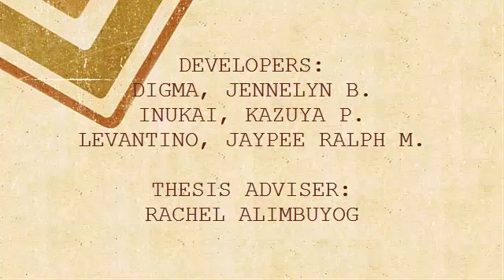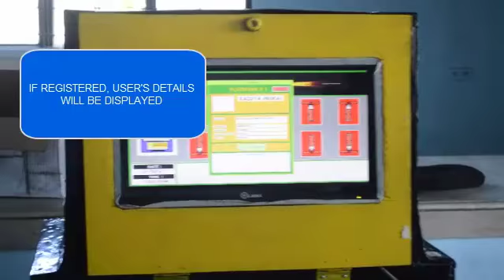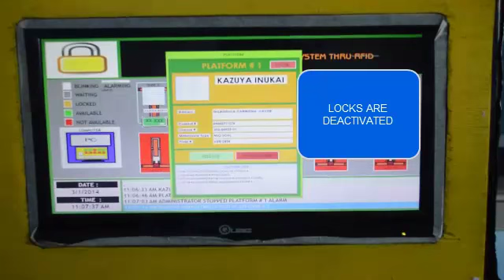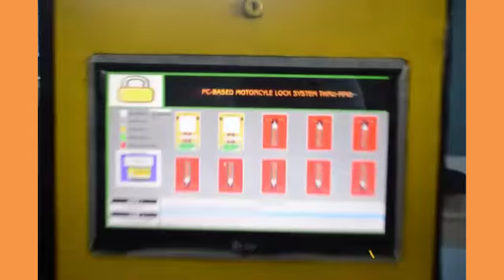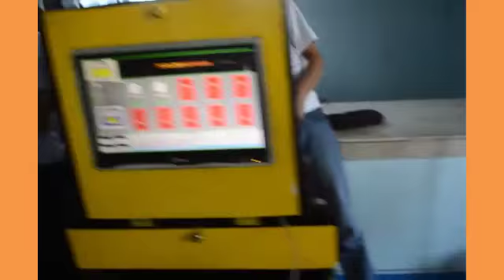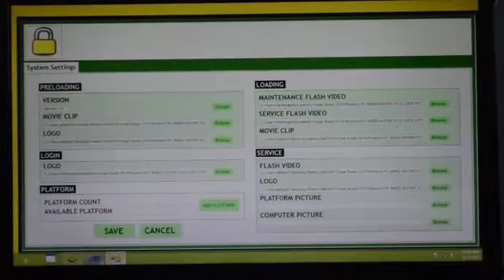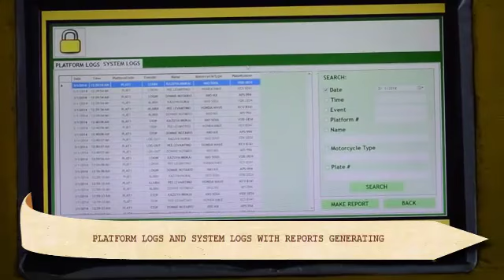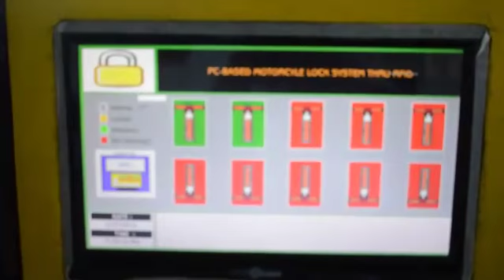PC BASED MOTORCYCLE LOCK SYSTEM THRU RFID TECHNOLOGY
A security system for motorcycle using Microsoft VB .NET, mySQL for database, Serial Communication for RFID, MicroController, and integrated components and devices in a metal platform like Electromagnetic Lock, Solenoid Actuator, Sensor Button, Alarm, LED indicator with a clamp lock mechanism.